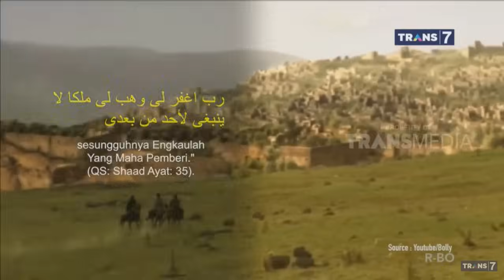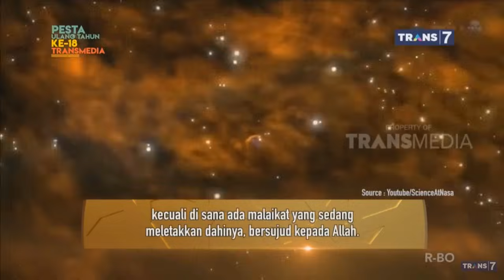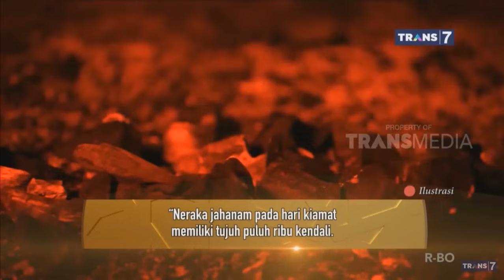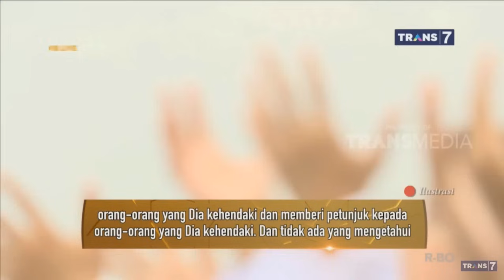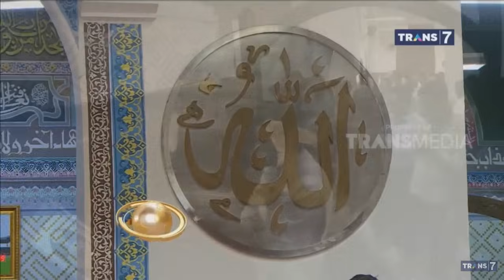Mengapa Nabi Sulaiman Minta Kerajaan Tanpa Tanding - Khazanah 14 Desember 2019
Doa Meminta Panjang Umur dan Banyak Harta

Alhamdulillah, wa shalaatu wa salaamu ‘ala Rosulillah wa ‘ala aalihi wa shohbihi ajma’in.

Meminta panjang umur dan banyak harta adalah suatu hal yang dibolehkan bahkan termasuk do’a Nabi shallallahu ‘alaihi wa sallam pada beberapa sahabatnya dan juga banyak didukung oleh dalil lainnya. Namun do’a yang diminta di sini ditambahkan dengan do’a keberkahan di dalamnya. Karena panjang umur dan banyak harta semata tidaklah mendatangkan kebaikan kecuali jika diisi dengan kebaikan.

Diriwayatkan dari Imam Al Bukhari, dari Anas bin Malik radhiyallahu ‘anhu, Nabi shallallahu ‘alaihi wa sallam pernah mendatangi Ummu Sulaim (ibunya Anas). Ketika itu Ummu Sulaim mengatakan bahwa Anas (anaknya) siap menjadi pelayan Nabi shallallahu ‘alaihi wa sallam. Lantas beliau mendoakan Anas dalam urusan akhirat dan dunianya. Di antara do’a beliau pada Anas adalah,

“Ya Allah, tambahkanlah rizki padanya berupa harta dan anak serta berkahilah dia dengan nikmat tersebut.” (HR. Bukhari no. 1982 dan Muslim no. 660)

Dalam riwayat lainnya disebutkan bahwa Nabi shallallahu ‘alaihi wa sallam mendoakan Anas dengan do’a,

“Ya Allah, perbanyaklah harta dan anaknya, serta berkahilah apa yang engkau karuniakan padanya.” (HR. Bukhari no. 6334 dan Muslim no. 2480)

Dalam do’a di atas terdapat dalil bolehnya meminta pada Allah banyak harta dan banyak anak serta keberkahan dalam harta dan anak. Dan di sini terdapat anjuran untuk mendoakan hal dunia namun disertai dengan mendoakan keberkahan di dalamnya. Yang namanya berkah adalah bertambahnya kebaikan dan kebaikan tersebut tetap terus ada. Harta dan anak bisa jadi berfaedah jika dimanfaatkan dalam kebaikan.

Ibnu Hajar rahimahullah berkata, “Hadits tersebut menunjukkan bolehnya berdo’a meminta banyak harta dan banyak anak pada Allah. Dan hal ini sama sekali tidak menafikan kebaikan ukhrowi (akhirat).” (Fathul Bari, 4/229)

Sedangkan dalil bolehnya meminta panjang umur (asalkan dimanfaatkan dalam kebaikan) adalah hadits dari ‘Abdurrahman bin Abi Bakroh, dari ayahnya Abu Bakroh bahwa ada seseorang yang bertanya pada Rasulullah,

“Wahai Rasulullah, manusia mana yang dikatakan baik?” Beliau menjawab, “Yang panjang umurnya namun baik amalnya.” “Lalu manusia mana yang dikatakan jelek?”, tanya laki-laki tadi. Beliau menjawab, “Yang panjang umurnya namun jelek amalnya.” (HR. Tirmidzi no. 2330, beliau katakan bahwa hadits ini hasan shahih. Syaikh Al Albani berkata bahwa hadits ini shahih lighoirihi). Yang dimaksud dengan “baik amalnya” adalah apabila amalan tersebut ikhlas dan ittiba’ (mengikuti petunjuk Nabi shallallahu ‘alaihi wa sallam).

Dari hadits di atas terdapat faedah mengenai bolehnya meminta pada Allah panjang umur namun panjang umur di sini dikaitkan dengan ketaatan pada Allah atau baiknya amalan. Jika panjang umur diisi dengan maksiat, maka sungguh sia-sia dan tidak berfaedah sama sekali nikmat yang diberi. Jadi yang bermanfaat adalah meminta panjang umur namun dengan disertai meminta bisa terus beramal sholeh. Berdo’a pada Allah dengan meminta panjang umur sama sekali tidak bertentangan dengan ketentuan Allah dalam Lauhul Mahfuzh karena do’a itu sendiri adalah bagian dari takdir Allah yang telah dicatat.

Namun amat bagus sekali jika do’a tersebut diakhiri dengan meminta maghfirah (ampunan) dari Allah setelah meminta urusan duniawi. Karena tentu saja maghfirah lebih penting dari hal-hal dunia tadi. Dengan maghfirah dari Allah, seseorang akan mendapatkan keselamatan dan keberuntungan di akhirat. Seharusnya seseorang menjadikan akhirat sebagai maksud utamanya. Dicontohkan dalam do’a Nabi Sulaiman ‘alaihis salam berikut ini,

“Ya Tuhanku, ampunilah aku dan anugerahkanlah kepadaku kerajaan yang tidak dimiliki oleh seorang juapun sesudahku. Sesungguhnya Engkaulah yang Maha Pemberi.” (QS. Shad: 38). Lihatlah do’a Nabi yang mulia ini, selain meminta anugerah kerajaan, sebelumnya beliau panjatkan doa meminta maghfirah (ampunan) dari Allah. Jika Nabi seperti Sulaiman saja masih memohon maghfiroh dari Allah, maka kita yang penuh kekurangan dan seringkali melampaui batas tentu lebih pantas untuk banyak memohon maghfiroh dari Allah.